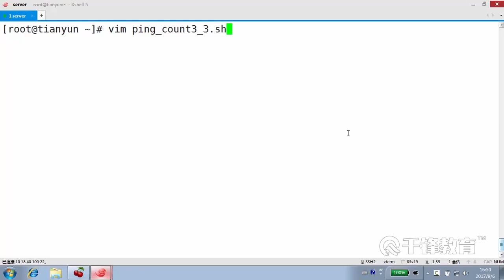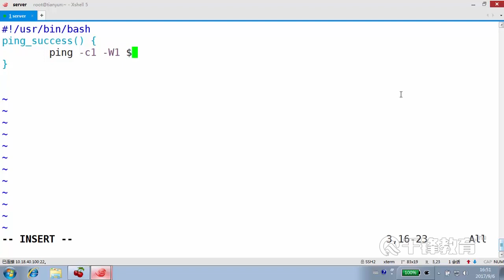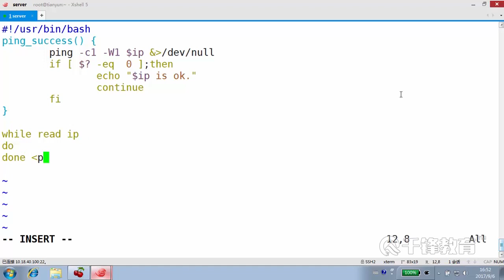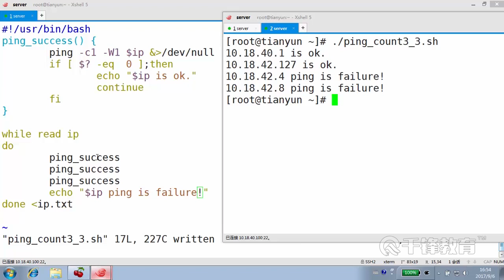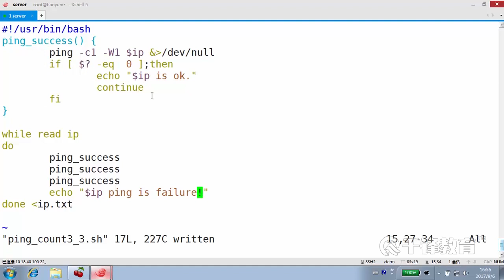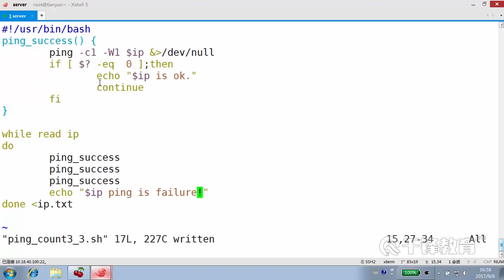千锋Linux教程：87 实战项目 判断主机存活三次机会